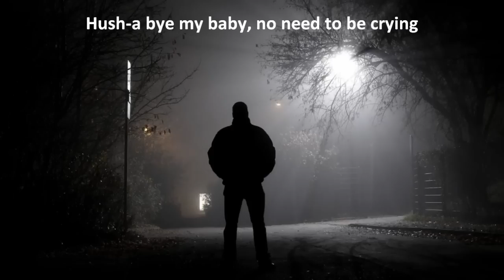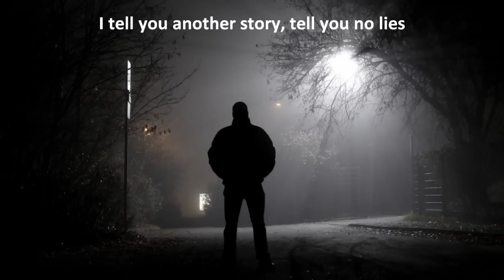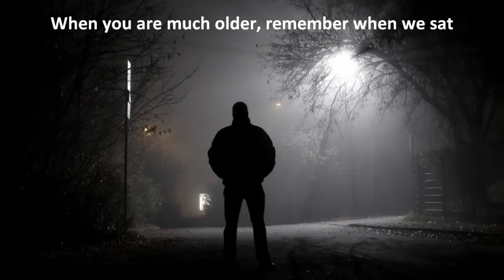Tom Waits - Midnight Lullaby (with lyrics)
Tom Waits - Midnight Lullaby